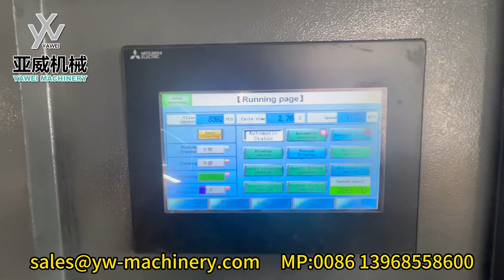9-cavity 11700BPH YW-L9S PET Blow Moulding Machine in Our Customer Company